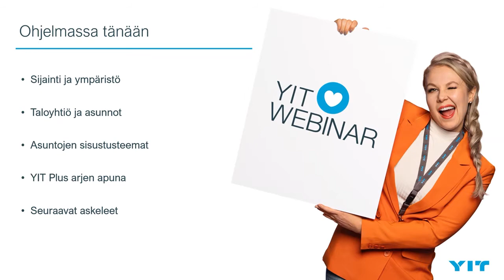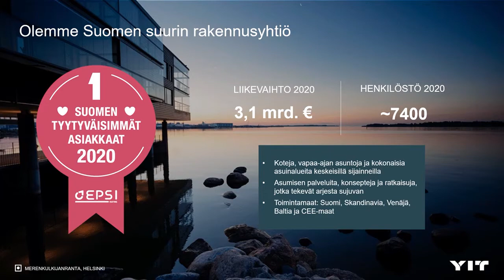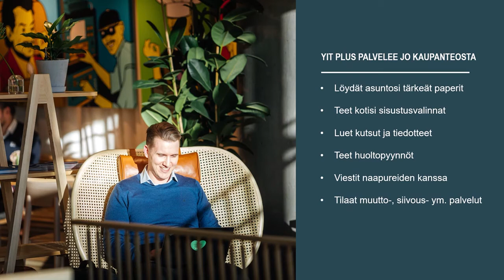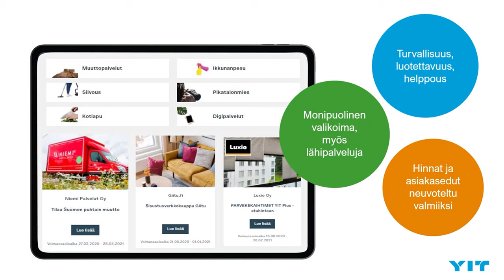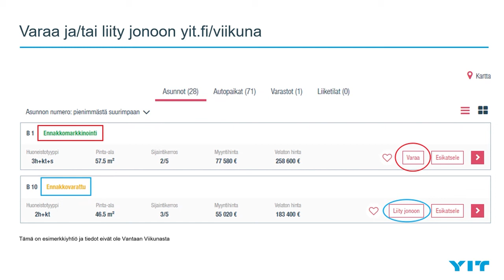Tutustu Vantaan Viikunaan! Webinaari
Tällä videolla tutustumme Vantaan Viikunaan. Opit mm. minkälainen Kaskelanrinne on asuinalueena ja mitä palveluita alueelta löytyy. Tutustu asuntoihin

Myytävät asunnot Vantaan Viikunassa! Pohditko uuden asunnon ostamista Vantaan Viikunasta Vantaan Kaskelanrinteestä? Tällä videolla käymme läpi mitä sinun tulee tietää taloyhtiöstä ja Hakunilasta asuinalueena. Opit mm. Minkälainen kaskelanrinne on sijainniltaan ja ympäristöltään ja mitä palveluita alueella on tarjolla nyt ja lähitulevaisuudessa. Tutustumme myös siihen minkälaisia asuntoja taloyhtiöstä löytyy. Käymme myös läpi asuntojen sisustusteemoja sekä mitä sinun tulisi tehdä, jos olet kiinnostunut tutustumaan asuntoihin tarkemmin.

Tämä sinun tulee tietää Vantaan Viikunasta:
0:00 Sijainti, ympäristö ja palvelut
5:53 Taloyhtiö ja asunnot
19:56 Asuntojen sisustusteemat
22:39 YIT Plus arjen apuna
27:12 Seuraavat askeleet

Webinaaritallenne Vantaan Viikunan YIT Kotien esittelytilaisuudesta.

Oletko etsimässä tai ostamassa uutta asuntoa? Tutustu YIT:n kaikkiin uudiskohteisiin täällä

OTA YHTEYTTÄ
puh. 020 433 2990